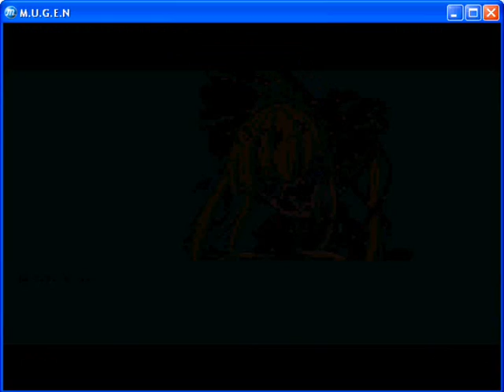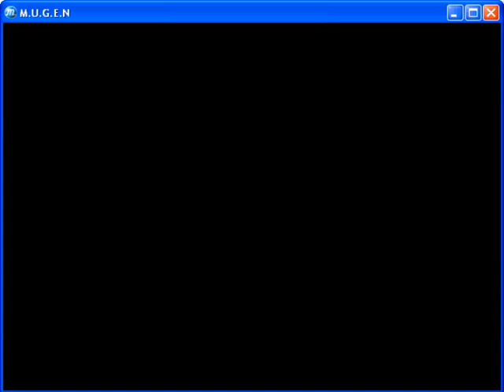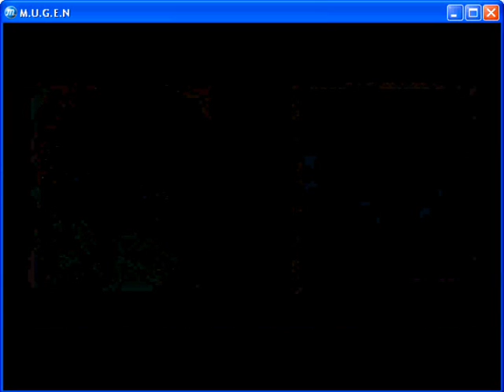Happy Birthday Noobie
A gift video for Noobie, featuring his character Shinkuu against Magical Chaser characters and also Uran.